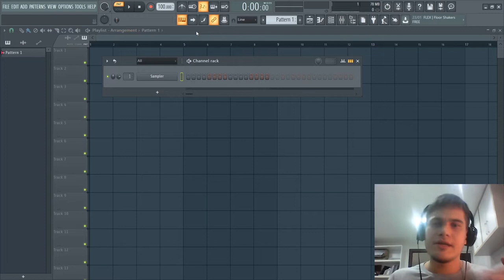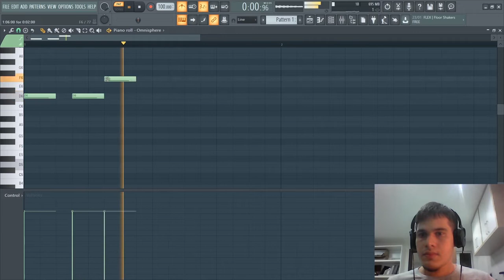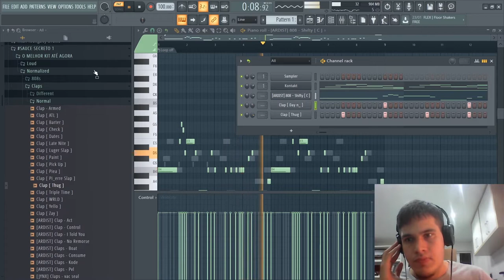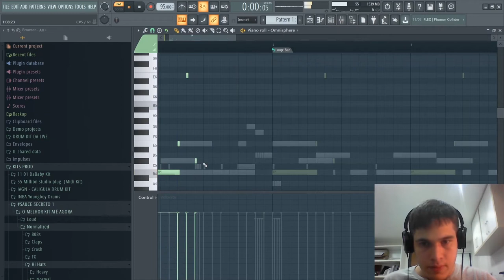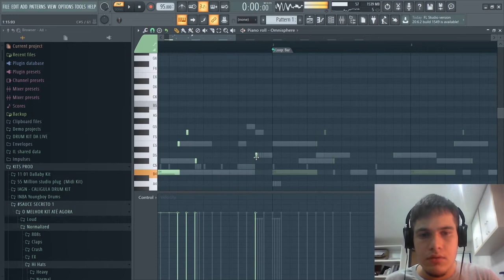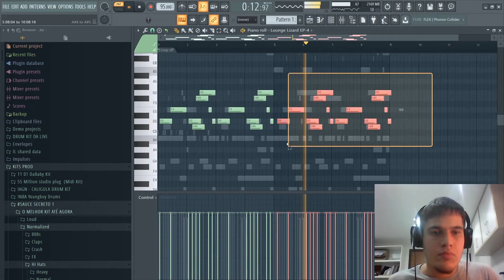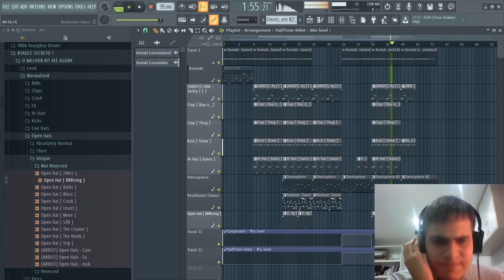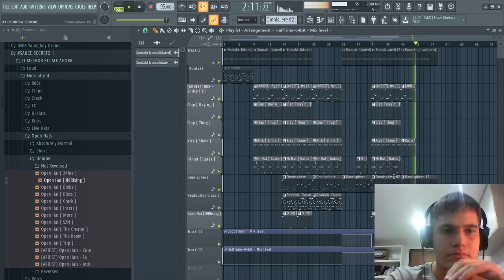CRIANDO UM BEAT ESTILO IMÃ DE DINHEIRO - JOVEM DEX - FL STUDIO